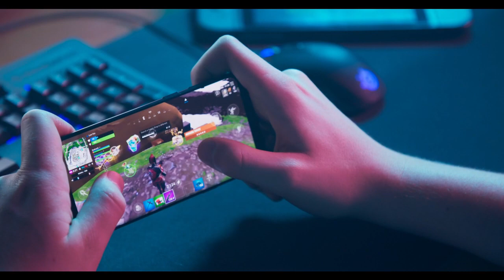Cosmic Showdown: Alien War Hero vs Teenage Prodigy in Epic Virtual Battle!